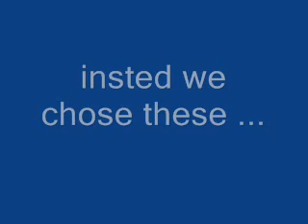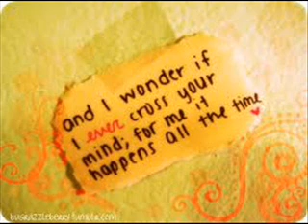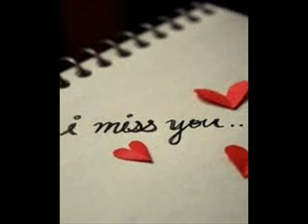Jason Mraz im yours cover by D&M